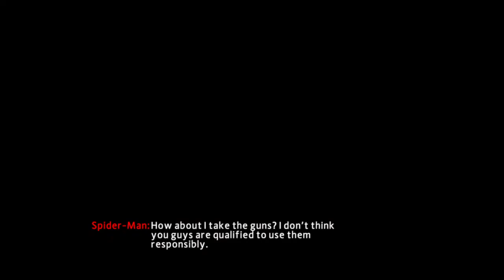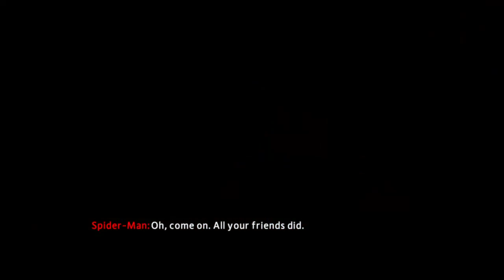The Amazing Spider-Man 2™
amazon wishlist